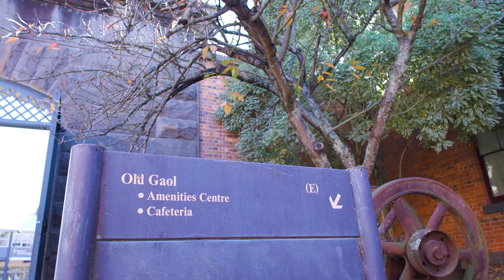Ballarat Old Gaol Tour 2022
The secrets of Ballarat's dark criminal past will be uncovered as part of the city's Heritage Festival 2022.

Federation University historian David Waldron is behind a series of guided tours of the old Ballarat Gaol, now the site of the SMB Campus.The gaol's colourful history includes the daring escape of a notorious bushranger. Artifacts, blueprints and images, and a virtual reality tour of tunnels and turrets, will be part of the tour.

The free tours will run hourly from 10:00 am to 4:00 pm on May 28 and 29.